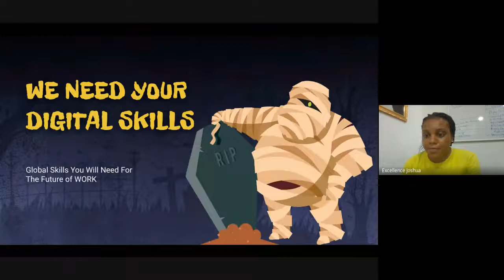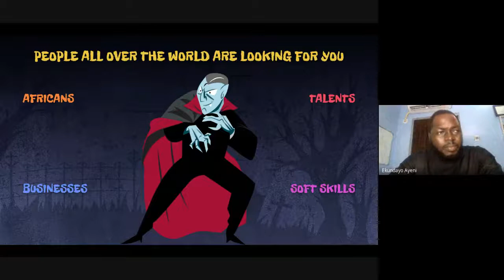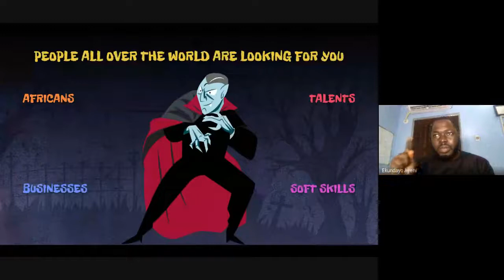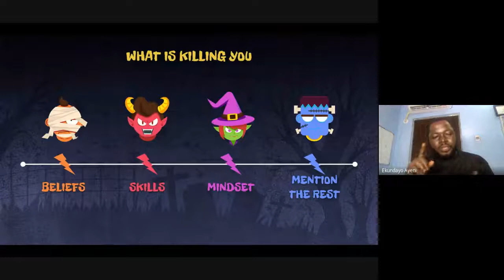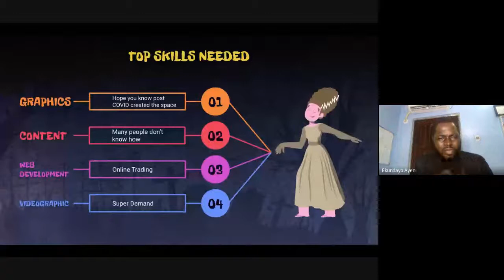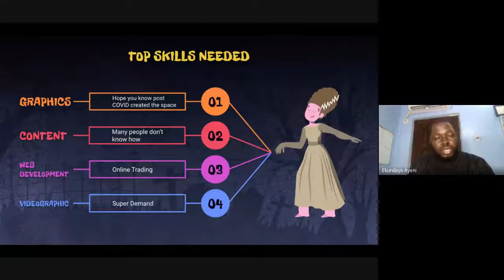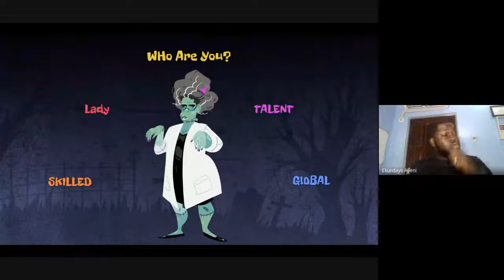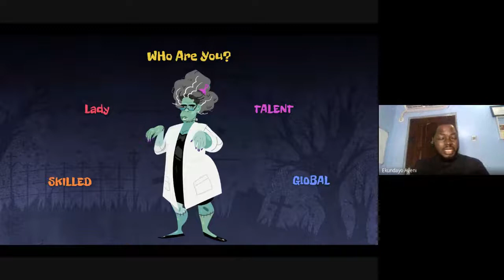Going Global with Digital Skills with Ekundayo Ayeni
This is a recording from the Week 3 Coaching Call during the Tech-Up Girls Initiative Cohort 1.

We had Mr. Ekundayo Ayeni shared with us on Going Global with Digital Skills.